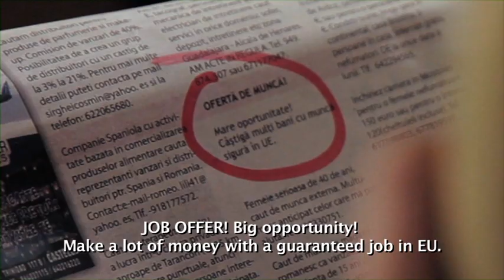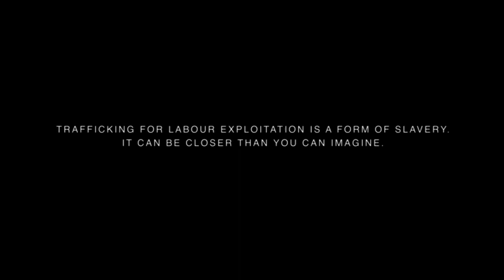MIRROR_Recruitment_and_Transport_110sec.VOB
The "Open your eyes!" campaign is based on six spots. Their aim is to help the society to open the eyes to a reality which is closer then what we can imagine: trafficking with the purpose of labour exploitation. Victims of trafficking can be exploited in different job sectors, such as domestic service, construction, textiles, catering, agriculture, fishery...

In the context of the MIRROR Project, funded by the Prevention of and Fight against Crime and co-financed by the Spanish Ministry of Employment and Social Security, Accem launch the "Open your Eyes!" campaign, together with other European organizations: On the Road and Buon Pastore from Italy, Churches' Commission for Migrants in Europe (CCME) form Belgium and Fundatia Floarea Ialomiteana from Romania.